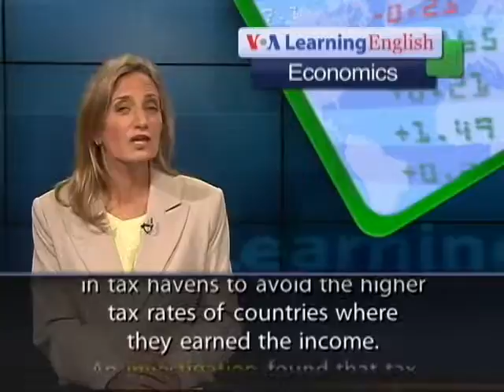Tax Lien Smith County TX